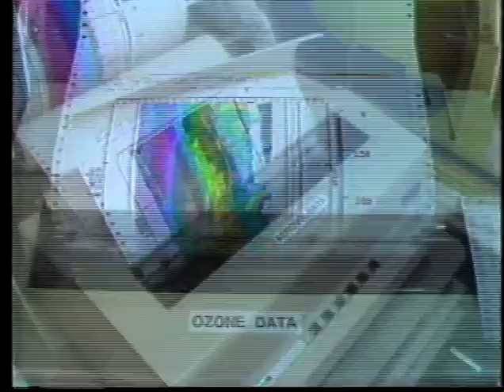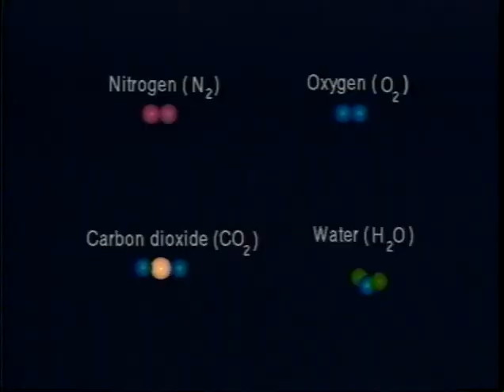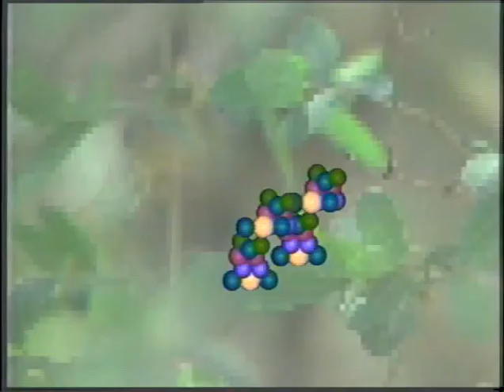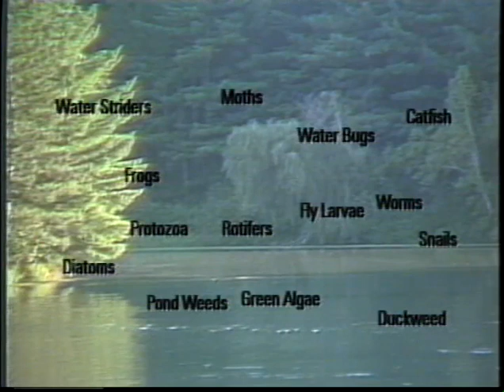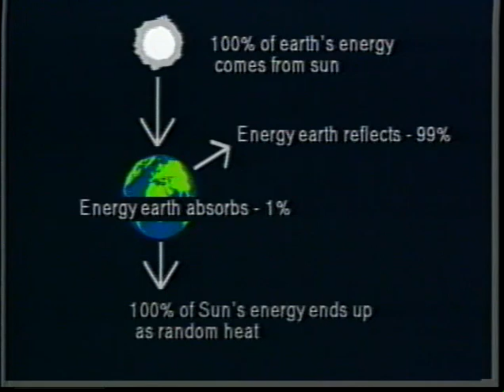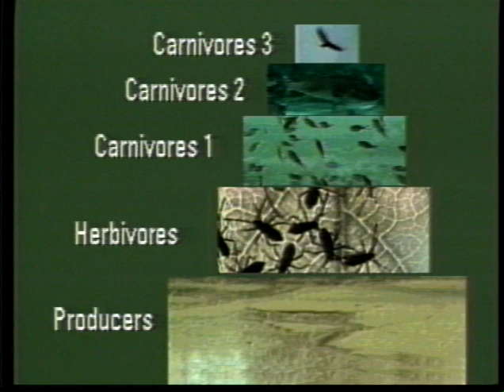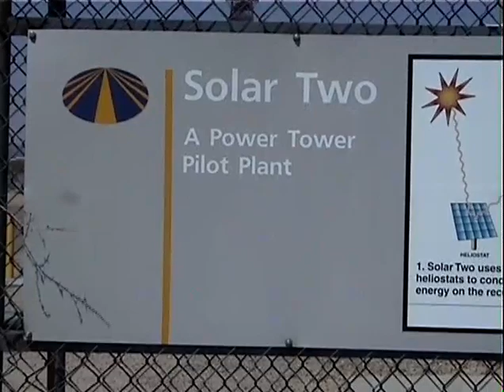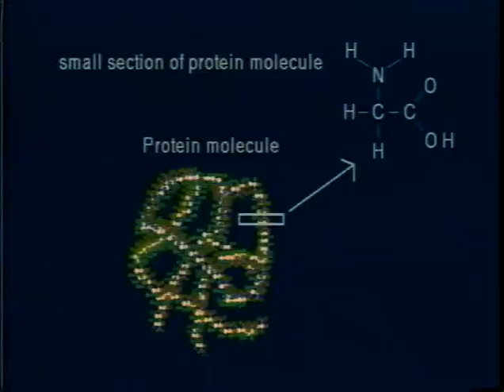Food Chains in the Biosphere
Explains how producers, consumer, decomposers and the abiotic elements are connected in ecosystems and how ecosystems make up the biosphere.